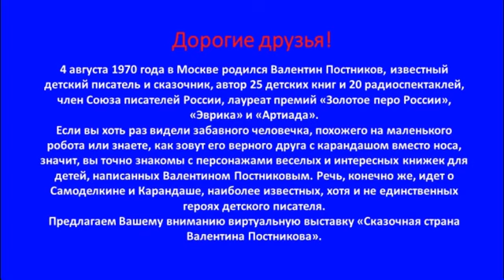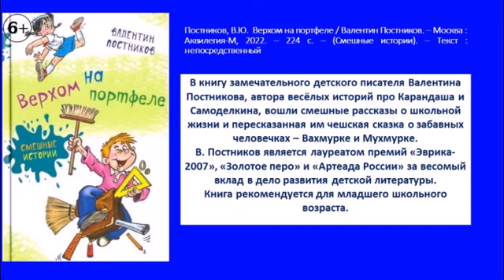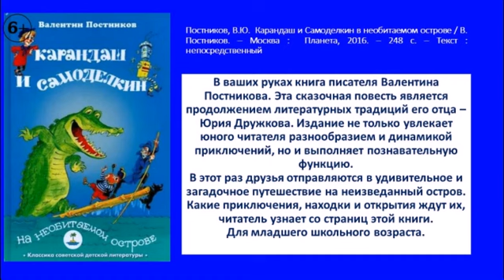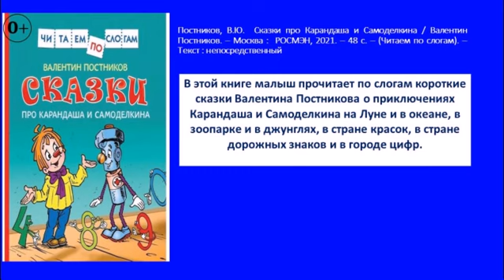Виртуальная выставка «Сказочная страна Валентина Постникова».